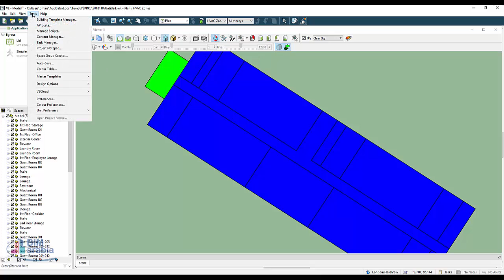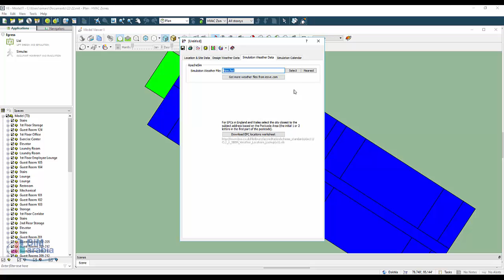Integrated Environmental Solutions IES site rotation arabic